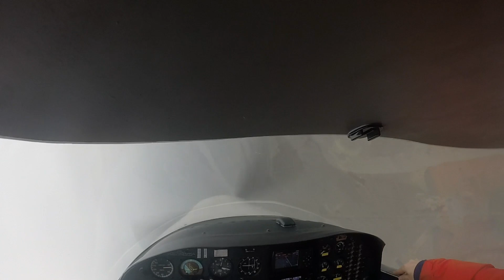Diamond DA20-A1 Katana - spins, steep turns